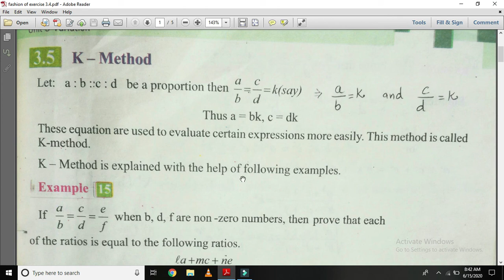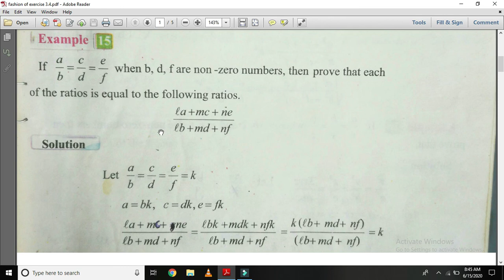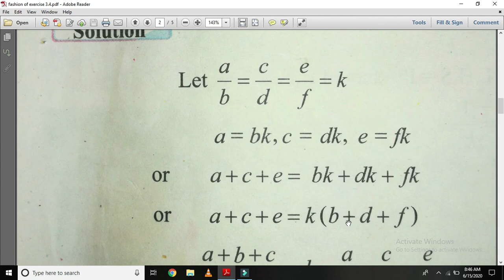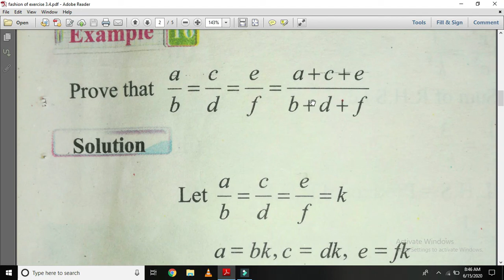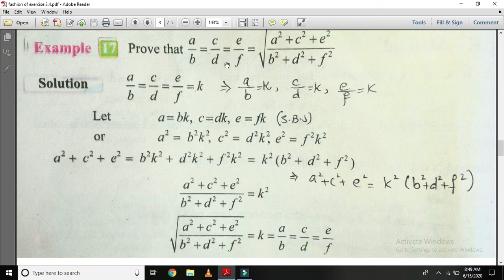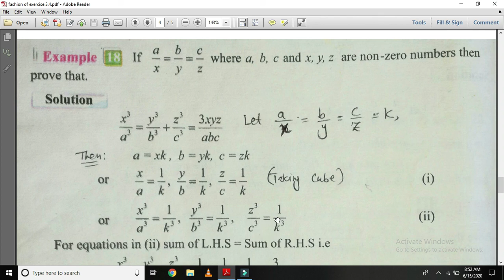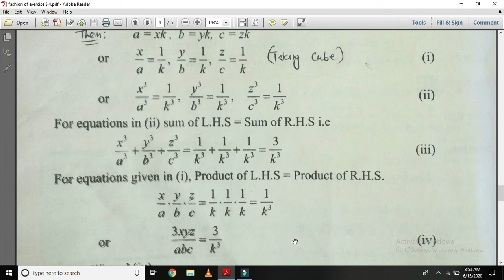MATH GRADE 10 LEC#49 TOPIC: K-METHOD+ EXAMPLES OF EXE#3.4